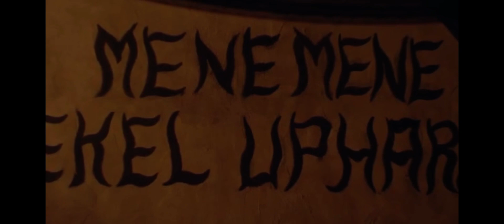February 15, 2023